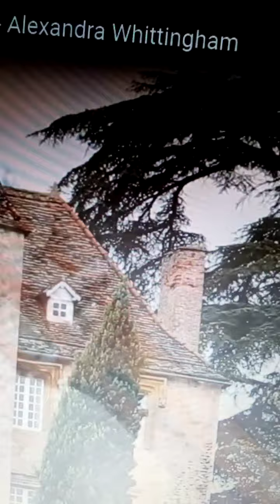AKIN OK &ALEXANDRA WHİTTİNGHAM...İSTANBUL LOVE